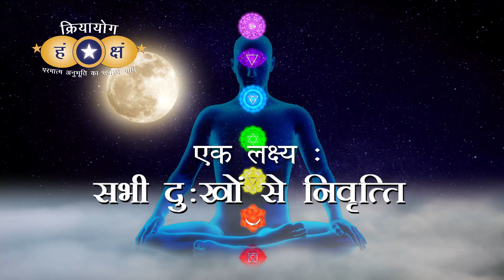क्रियायोग - एक लक्ष्य : सभी दुःखों से निवृत्ति | Liberation from All Sufferings | HINDI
क्रियायोग ही सभी प्रकार की समस्याओं से मुक्ति पाने का एकमात्र उपाय है।
The only way to get rid of all kinds of problems permanently is by practicing KRIYAYOGA MEDITATION. We should learn how to practice all Kriyayoga techniques at the same time!

Kriyayoga - Our Goal : Liberation from All Sufferings

क्रियायोग का प्रारम्भिक अभ्यास | Guided Meditation